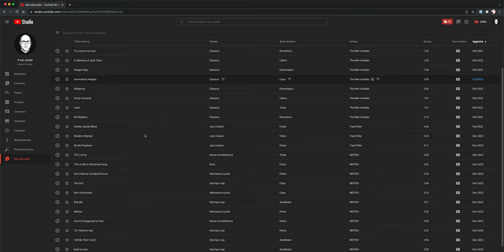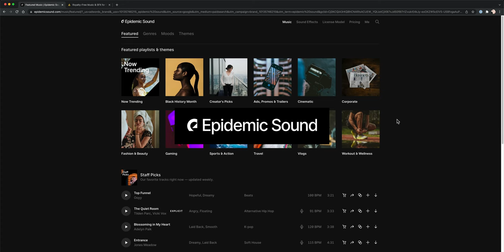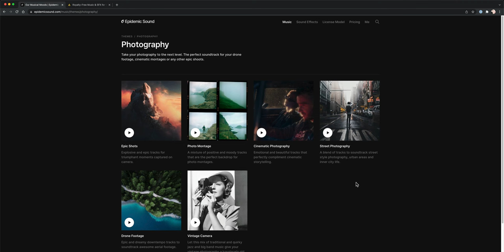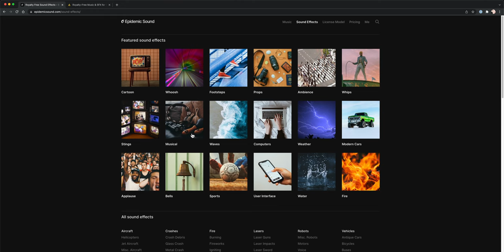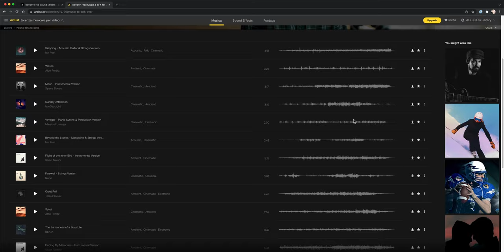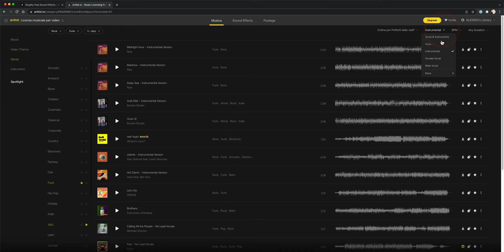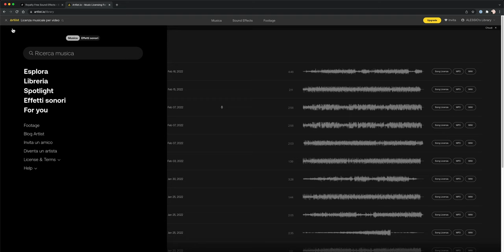Perché prendo la musica dei miei video qui?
0:00:00 | Comincia da qui
0:00:49 | Atmosfera Drammatica
0:03:54 | Atmosfera Soft
0:04:47 | Le risposte alle domande
0:06:04 | Come va affrontata la questione
0:06:58 | Il rischio
0:08:09 | Servizi gratuiti
0:09:24 | Servizi in abbonamento
0:11:26 | Panoramica EpidemicSound
0:13:18 | Panoramica Artlist
0:16:39 | Parliamo di prezzi
0:17:47 | Considerazioni
0:20:11 | Conclusioni